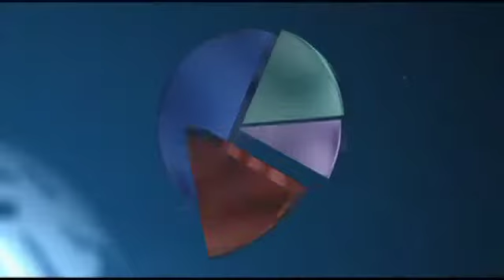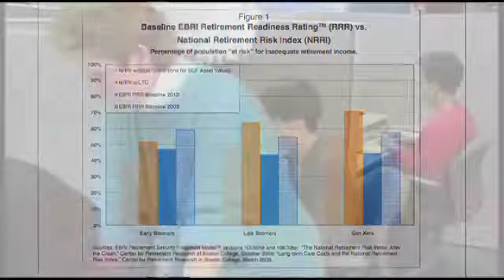America's Retirement Challenge: Should We Ditch 401(k) Plans?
Over the past decades, defined-benefit plans have been replaced, for the most part, by defined-contribution plans like 401(k) plans. But the majority of Americans with access to 401(k) plans are not saving the maximum amount they can, and in many cases are not saving at all. Should the government play a greater - or different - role in getting Americans to save more for their retirement?